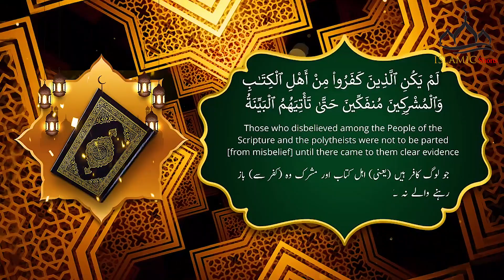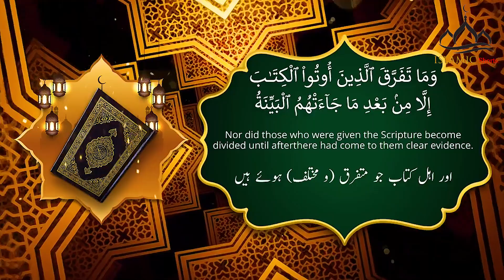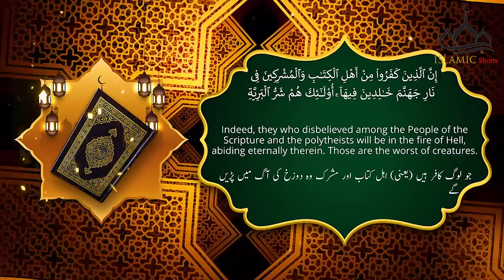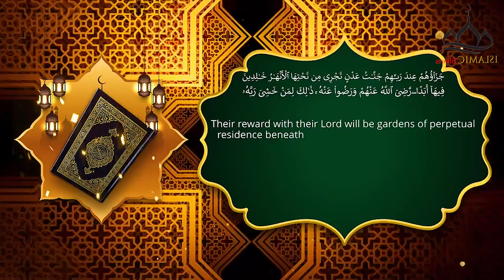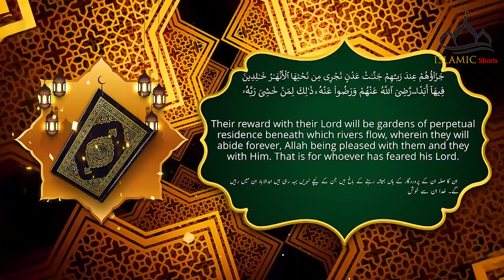Surah Al Bayyinah The Clear Proof Arabic, English and Urdu translation HD